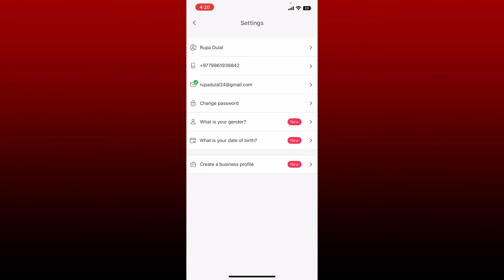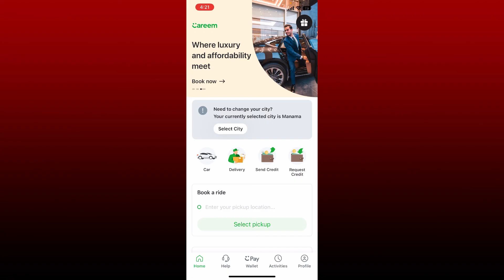How to Change/Reset Careem Phone Number 2022?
How to Change Careem Phone Number | Reset Number on Careem Account

This video walks you through the step-by-step process of how to change Careem phone number. Watch the video till the end and learn the steps in detail.  Open the careem app from the app drawer and ensure that you are logged in. Tap the profile button in the bottom right-hand corner, and then select personal information from the options under your account. From the settings menu, type your name. Select your new phone number and hit the update button. Once you enter your code in the text box, you'll be able to change your phone number on careem.